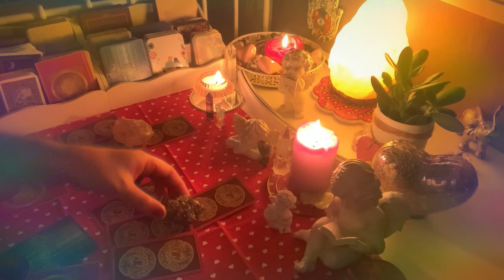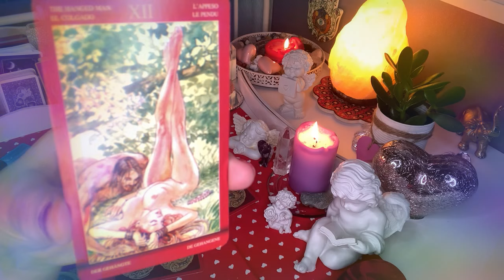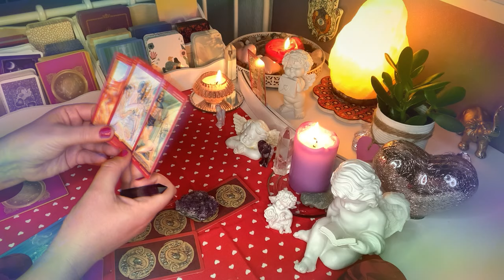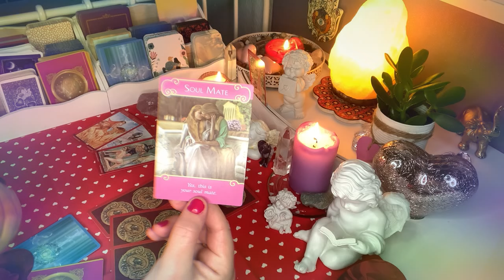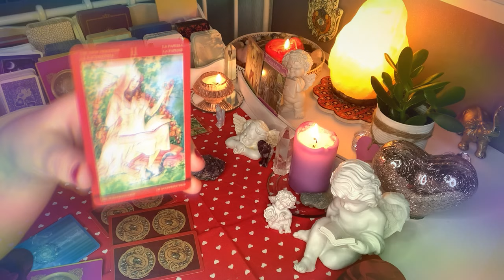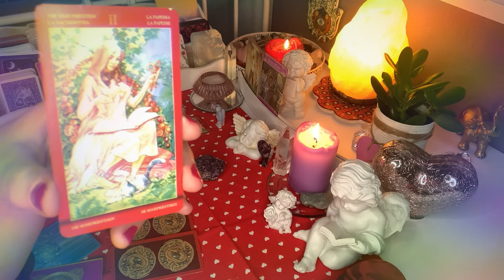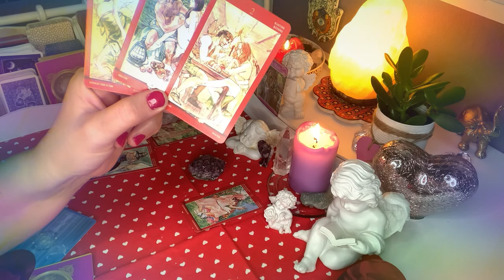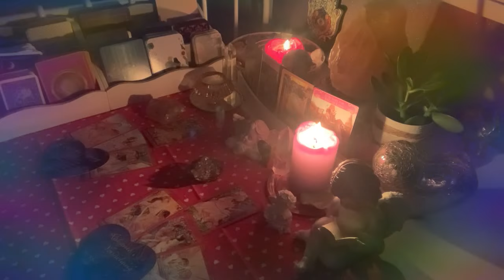Orakel💜Jak rozwinie sie nasza relacja?💚8#Kart#Tarota❤️wrozby rozkladykart partnerstwo#przekazy